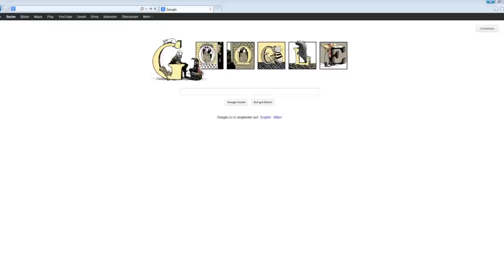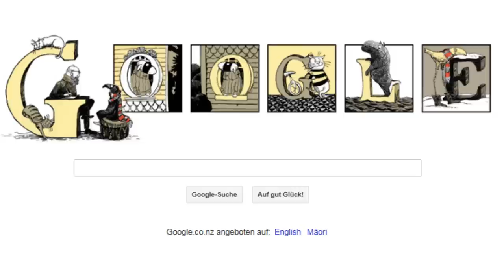Erdward Gorey 88th Birthday Google Doodle [HQ]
Today Google honors Edward Gorey with an worldwide Doodle. Edward St. John Gorey (February 22, 1925 - April 15, 2000) was an american author and illustrator. His books can be found in the humor and cartoon sections of major bookstores.